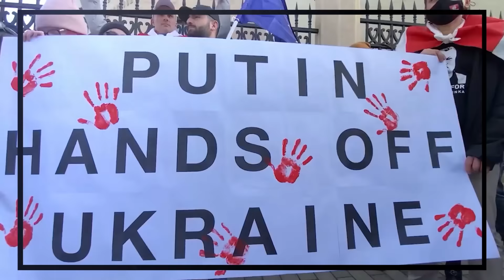МЮСЛІ UA ft. Леся Нікітюк & MC PAPA | Я КАЙФУЮ | MEGA MIX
Коли Леся НІКІТЮК бере інтерв’ю у Олександра Поворознюка MCPAPA - це вже справжня 💣. А коли МюсліUA потім роблять з цього трек, то це взагалі 🔥! Цей хіт з'явився завдяки ВАМ... 2🍋 переглядів у нашого minimix в TikTok не залишили нам вибору! Ми презентуємо "Я КАЙФУЮ" на всіх музичних платформах. Налітай

Повний віпуск проекту "Le Маршрутка" та безпосередньо інтервʼю Олександра Григоровича шукайте на каналі Лесі:

Dziękuję bardzo @PapaPedroBeats
Слідкуйте за нами у соцмережах… поки  нас не забанили)